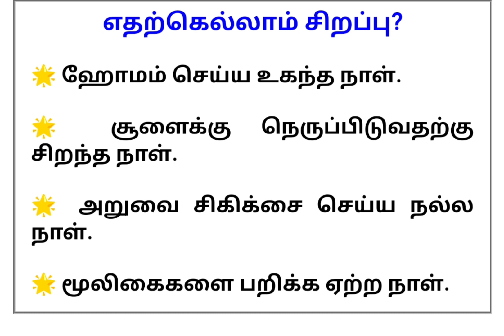09.11.2022 இன்றைய நாள் எதற்கெல்லாம் சிறப்பு 🙏❤️